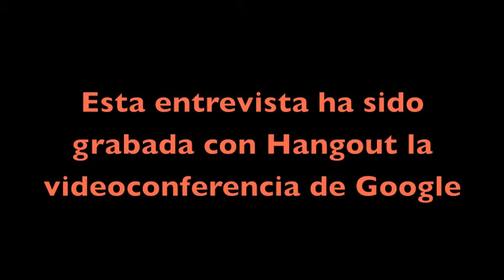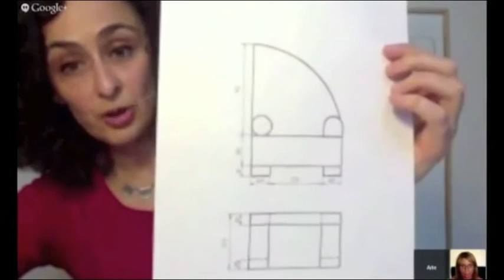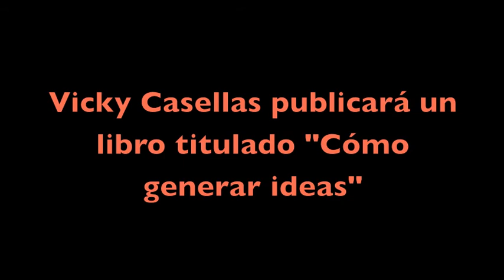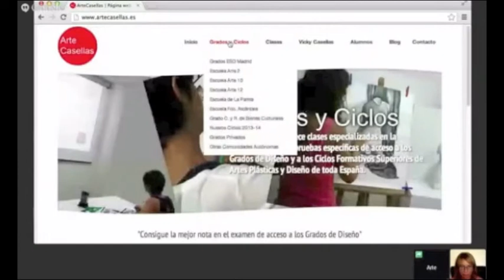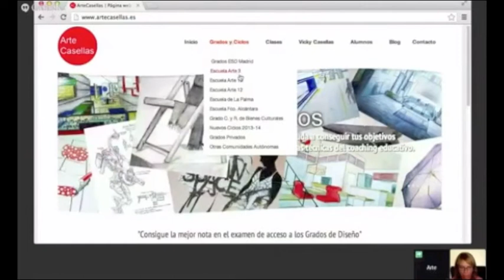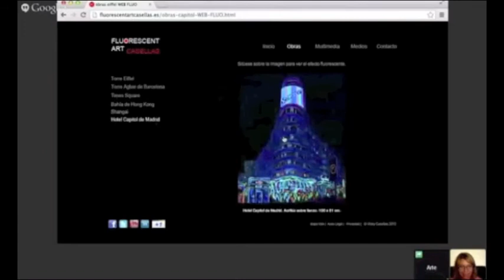Clases de dibujo online. Vicky Casellas enseña arte y diseño empleando la videoconferencia de Google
Entrevista a Vicky Casellas que muestra cómo enseña dibujo, diseño, arte y creatividad empleando Hangout, la videoconferencia de Google, como herramienta educativa.

En el vídeo podemos ver:
- De dónde surgió la idea de las clases online.
- Algunos proyectos de los alumnos.
- Las ventajas que ofrece Hangout como herramienta educativa.
- Como se estructuran las clases de preparación a la prueba específica de acceso a los Grados y Ciclos de Diseño.
- Cómo la tecnología dígital mejora los procesos didácticos.
- Lo sencillo que resulta dar clase desde cualquier lugar que tenga Internet.
- Los proyectos de Vicky Casellas.
- Consejos para aquellos que quieran emplear Hangout con objetivos docentes.